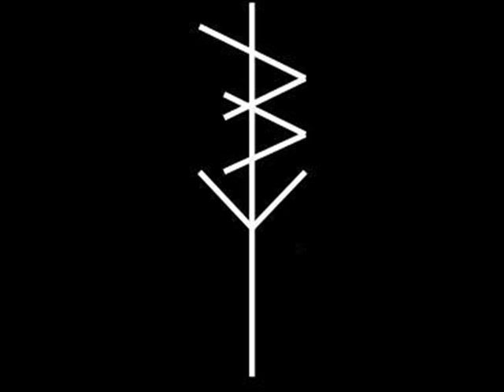Streetsweeper - 05 Ten Of Truths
Hardcore/Punk from Boston, USA.
"Shoe City 2011"